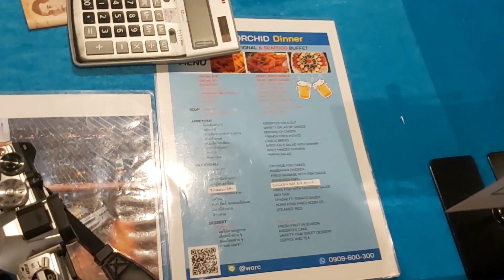เดินเล่น Asiatique ล่องเรือดินเนอร์ชมวิวสองข้างทางริมแม่น้ำเจ้าพระยา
นานๆได้มีโอกาสเที่ยวกรุงเทพ ประสบการณ์วันนี้ก็ประทับใจมากมาย